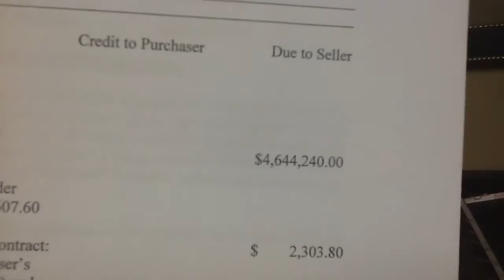JoAnna Benson took this listing in August 2010. See what happened today....